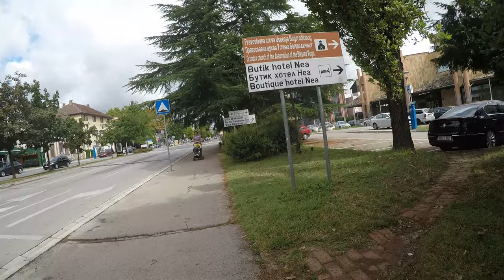BRČKO....setnja kroz mesto bosnia district brcko ‎@bunijevacdj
Brčko je grad u severo-istočnom delu Bosne i Hercegovine, na reci Savi. Na osnovu geografskog položaja, privrednih i drugih kapaciteta, Brčko predstavlja privredni i kulturni centar Bosanske Posavine. Brčko je istovremeno i centar Distrikta Brčko administrativno-upravne jedinice u Bosni i Hercegovini. Brčkom upravljaju samo mesne i državne vlasti, uz pomoć međunarodne zajednice u obliku supervizora. Aktuelni supervizor Brčko distrikta je Michael Scanlan.
Po posjednjem službenom popisu stanovništva iz 1991. godine, opstina Brčko imala je 87.627 stanovnika, raspoređenih u 59 naselja. Poslije potpisivanja Daytonskog sporazuma opština Brčko u celini postala je Brčko distrikt.